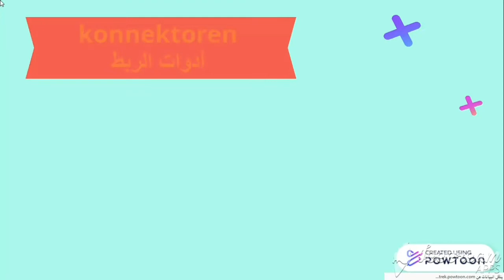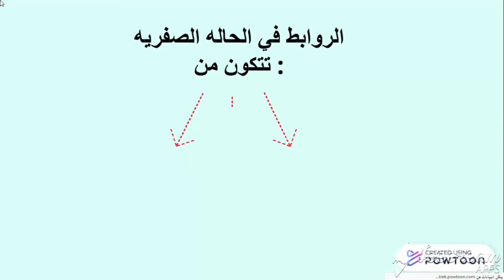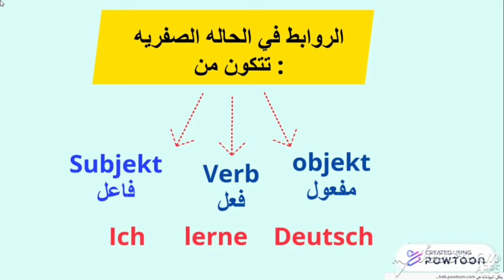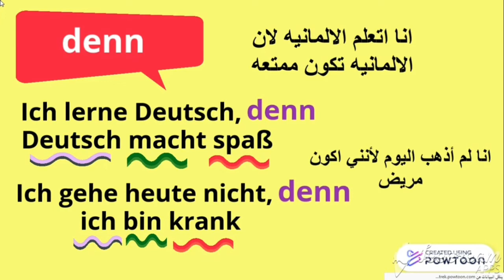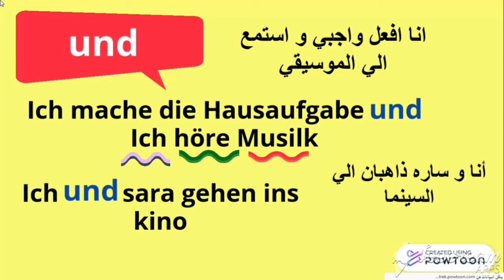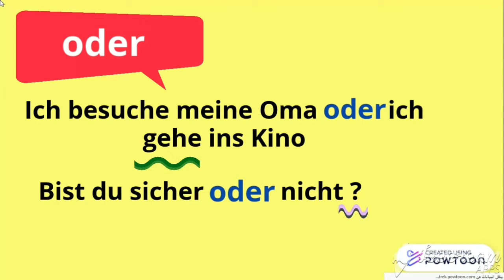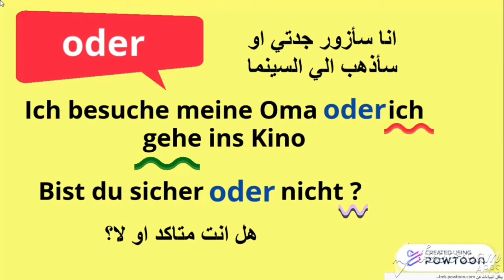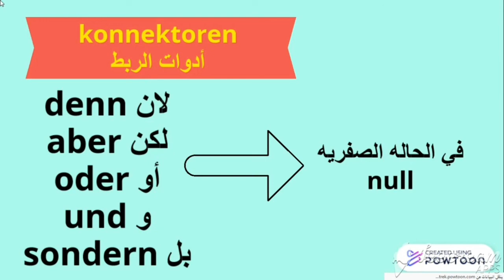ادوات الربط في اللغه الالمانيه denn,aber,oder,und,sondern بسهوله